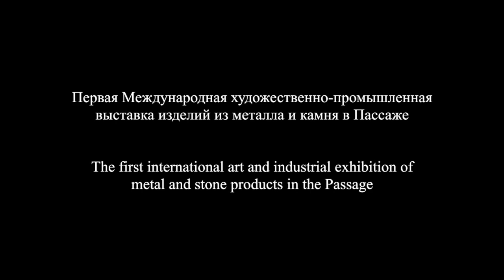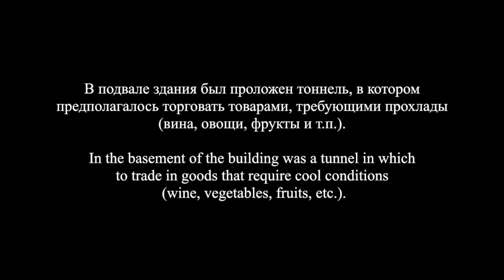"Пассажъ", дом №48, Санкт-Петербург / The "Passage", house No.48, St. Petersburg: 1904-1914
"Пассажъ", дом №48, Санкт-Петербург.
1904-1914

The "Passage", house No.48, St. Petersburg
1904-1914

Waltz from the music to the drama by Y. Lermontov "Masquerade" by A. Khachaturian

The Passage  is one of the oldest and largest trading houses in St. Petersburg. The address is Nevsky Prospect , 48. The building dates to 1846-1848 and was formally opened on May 9, 1848.

The architect R.A. Zhelyazevichem was commissioned by the then owner of the land
Y.I. Essen-Stenbock-Fermor . Warehouses were located on the first floor of the building, commercial premises were on the second floor, and apartments on the third floor.
In 1879, saw the opening of the French bank , Credit Lyonnais, the only foreign bank allowed to operate in Russia..
In 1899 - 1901 years. the building was rebuilt by the architect S. S. Kozlov . The building had a further storey added, making 4 levels in total. In all there were sixty-four trading rooms.